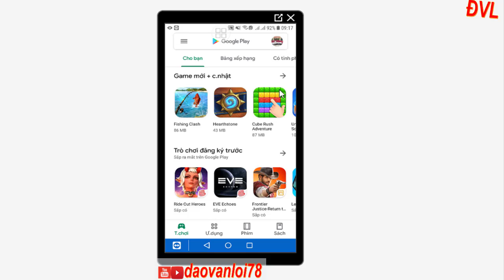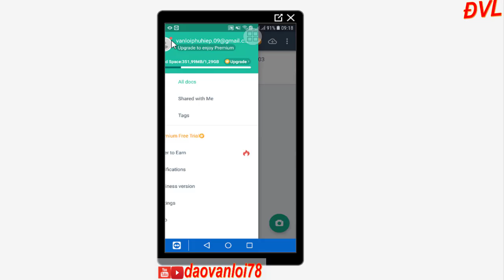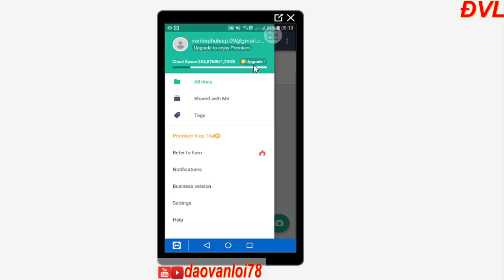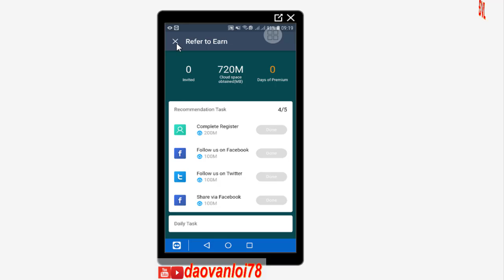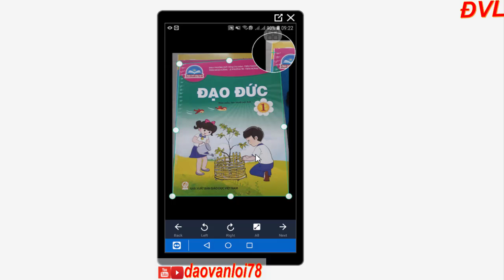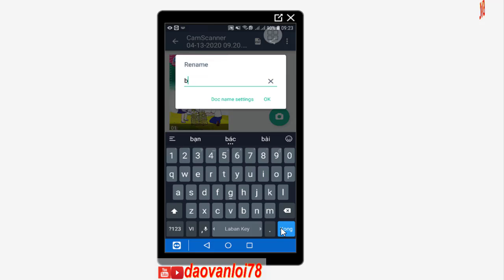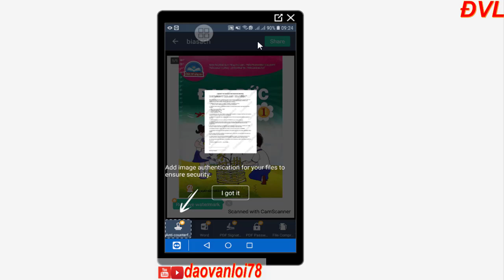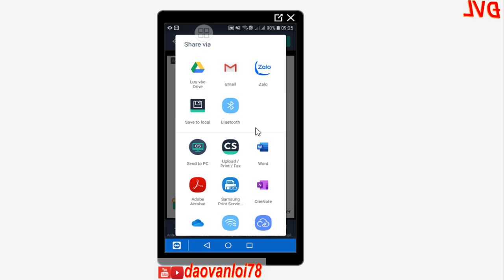Biến điện thoại thông minh thành máy csan photo tài liệu miễn phí